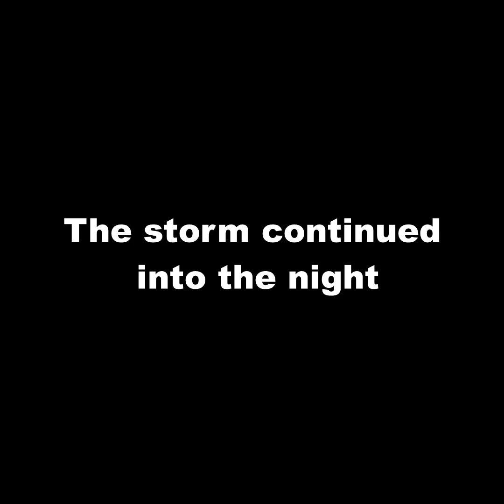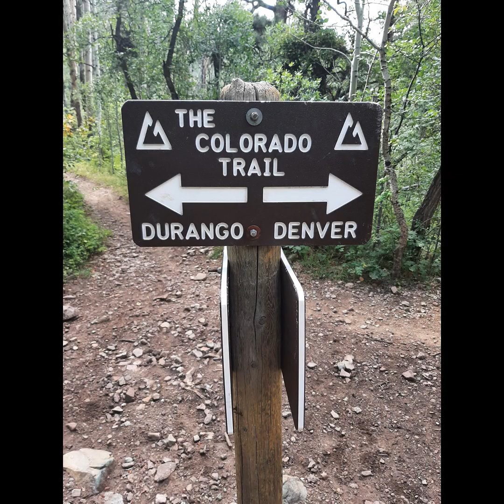Colorado Trail 2021 Thru Hike | Episode 4 | Lake City to Durango | Hermosa Creek Wilderness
The final episode of the Colorado Trail series. I had a blast filming and editing this and hope to do more long distance hikes in the future! Please join me for the last stretch of the CT as we leave Lake City and venture to Durango skirting the Hermosa Creek Wilderness area.